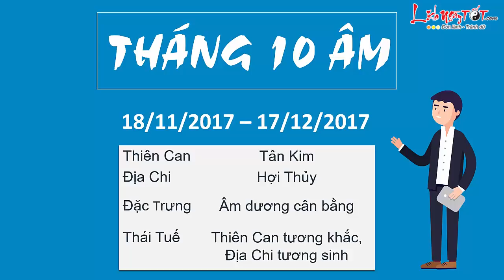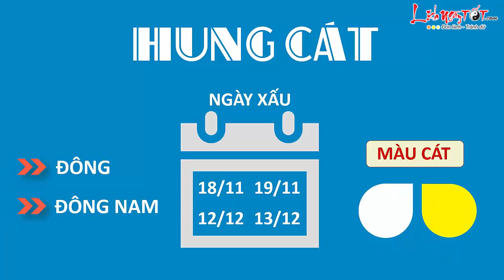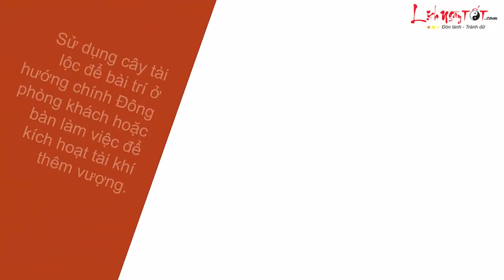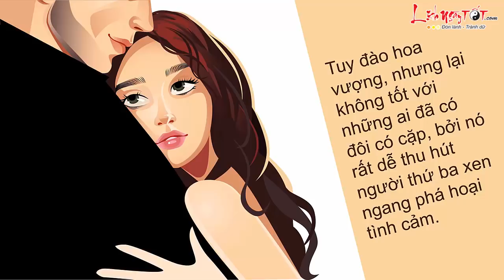Tử vi 12 con giáp - Tử vi Tháng 10 Âm lịch năm 2017 của người Tuổi Tị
Xem tử vi phương Đông, bước vào tháng Tân Hợi, tháng Lục Xung Thái Tuế, công việc của người tuổi Tị không như ý, gặp nhiều trở lực, hành sự phải hết sức thận trọng, nói ít làm nhiều, chú trọng chất lượng hơn số lượng. May mắn có Nguyệt Mã cát tinh che chở, thôi thúc năng lực hành động, bản mệnh vẫn có thể gặt hái thành quả nhất định trong công việc.

Tài vận trung bình, Chính Tài chững lại, Thứ Tài không tốt, không thích hợp đầu tư lớn. Có Đại Hao xuất hiện, giữ túi tiền thật chặt, quản lý tài chính khoa học kẻo rơi vào cảnh vay mượn. Thêm nữa, Nguyệt Lệnh lâm “Tử”, vận khí giảm sút về cuối tháng, việc quan trọng nên tranh thủ thời gian tiến hành càng sớm càng tốt sẽ tránh được tình trạng hao tài.

Về tình cảm, vận đào hoa trong tháng khá vượng, nam nữ độc thân chủ động nắm bắt cơ hội. Với những ai đã kết hôn, đề phòng đào hoa dữ hút người thứ ba, gây rạn nứt tình cảm vợ chồng. Trong tháng các cặp đôi nên tranh thủ đi du lịch, nghỉ dưỡng... cho tinh thần thoải mái.

Cùng Lịch ngày tốt khám phá tử vi tháng 10 âm lịch năm 2017 của người tuổi Ti ngay tại đây hoặc xem chi tiết tại

Theo dõi Tử vi tháng 10 Âm lịch năm 2017 của 12 con giáp tại đây nhé